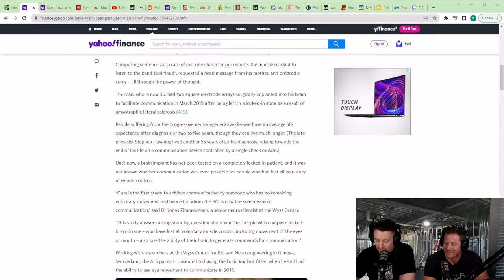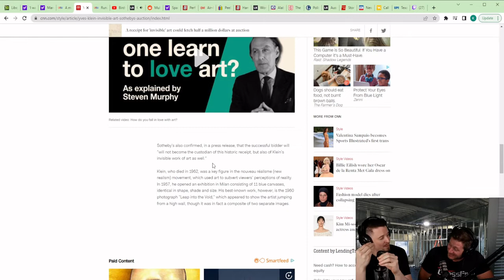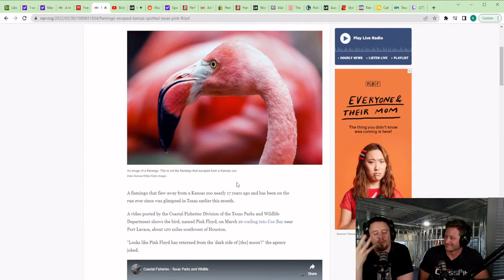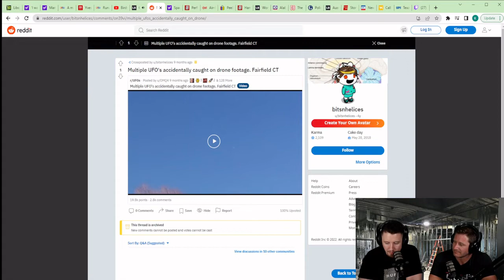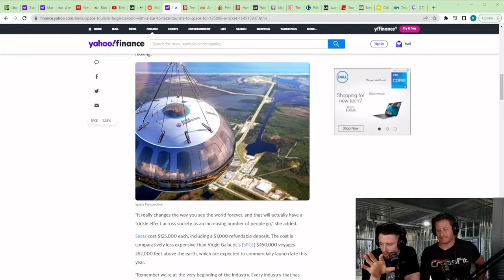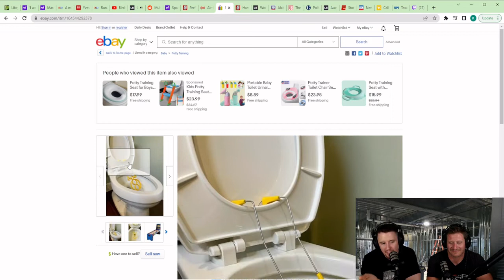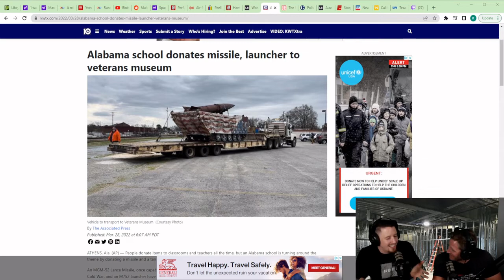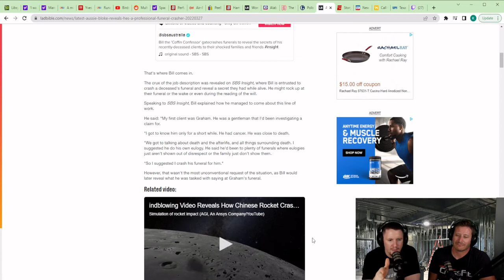Podcast 3-31 Snug Stories - How Long Do Flamingos Live?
Runaway flamingos. Invisible Art. Did we just see aliens?  These stories and more.  Positive news and vibes.

Join us Live on on Thursdays at 5:30pm PST on Twitch

Twitch.tv/snugstories